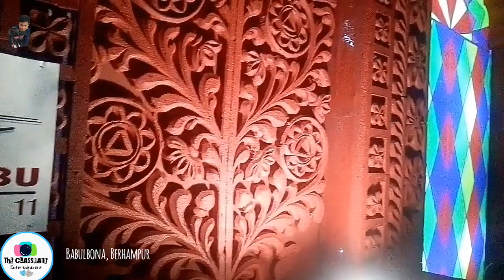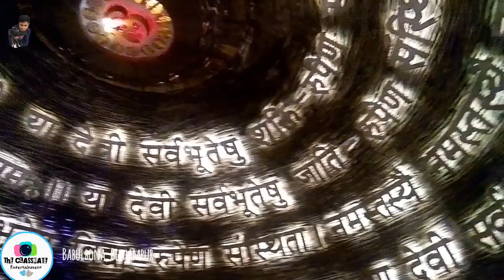BABULBONA DURGA UTSOB || BERHAMPUR MURSHIDABAD || PUJO PORIKROMA 2019 || পুজো পরিক্রমা ২০১৯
This is a blog video of Durga puja 2019 Pandel Hopping.

Pujo:- BABULBONA DURGA PUJA
Location:- BERHAMPUR, MURSHIDABAD
Capture & Edit:- SUDIPTA DEBNATH